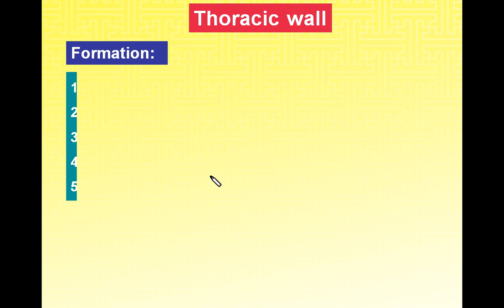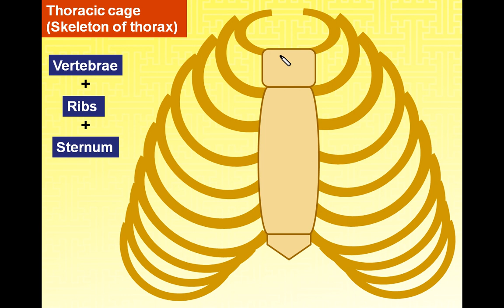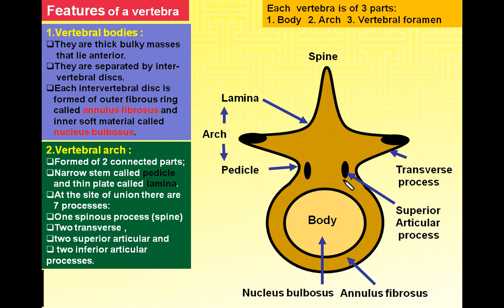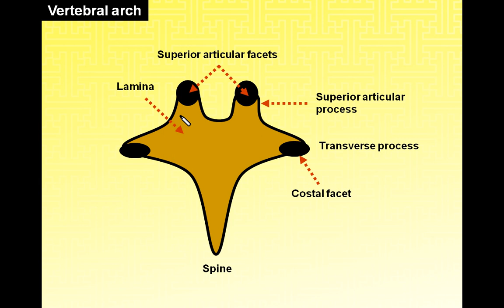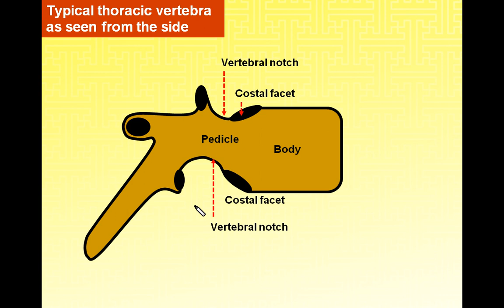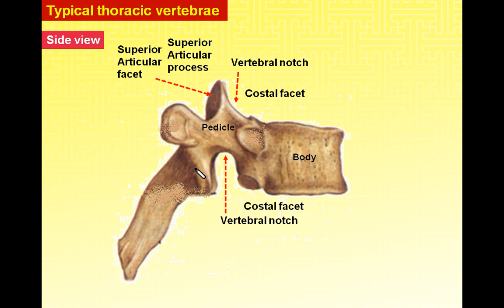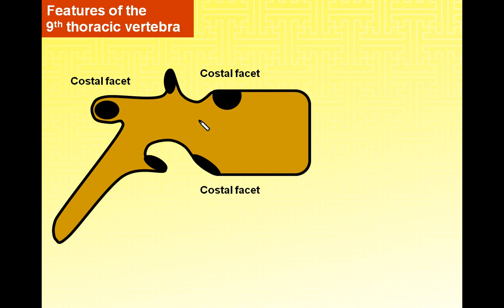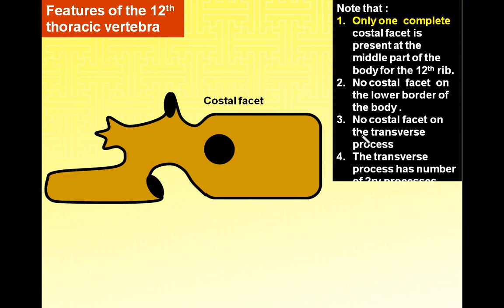Magdy Said anatomy series,Thorax 1- thoracic cage, v 1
لنشر في 24/07/2012 بواسطة Magdy Said